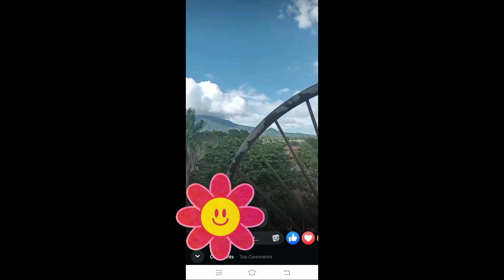view padre pio